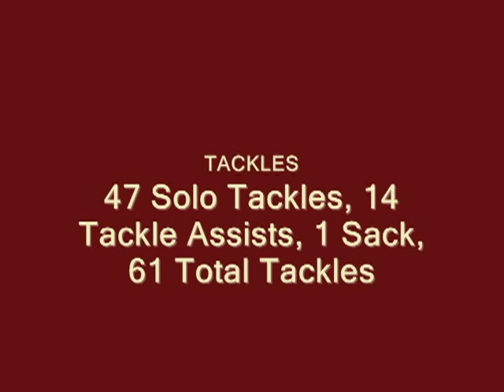Trevon Young 2011 Highlights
Talented 2-way junior performer at LB/WR helped Des Moines Lincoln earn undefeated conference championship and first ever playoff victory. Class of 2013.